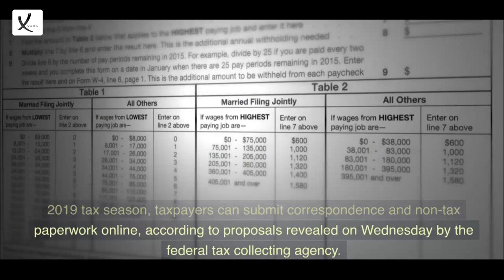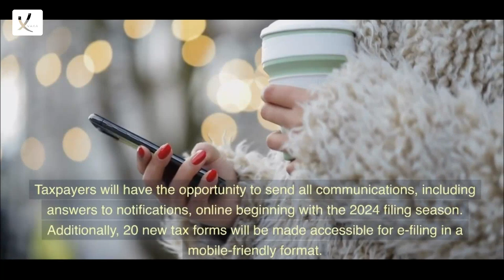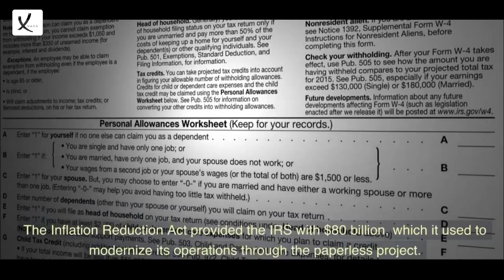According To The IRS, A New Paperless Processing Strategy Will Speed Up Refunds - VAXA Post